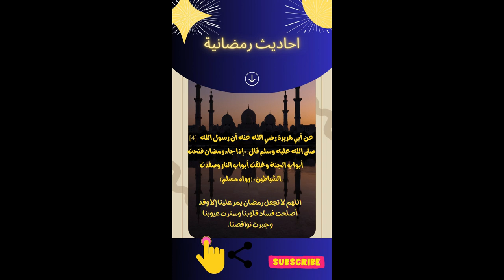اول ليلة بشهر رمضان - تفتح ابواب الجنة وتقيد الشياطين والمردة -رسائل تهنئه لشهر رمضان المبارك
عن أبي هريرة رضي الله عنه أن رسول الله صلى الله عليه وسلم قال: «إذا جاء رمضان فتحت أبواب الجنة وغلقت أبواب النار وصفدت الشياطين